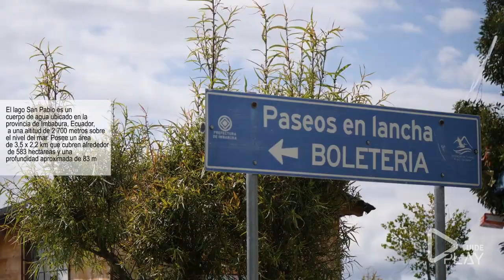Programa 2 Ruta Sagrada Low cost en el Geoparuqe Imbabura realizado por la Universidad UIDE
Producción realizada por AL FILMS